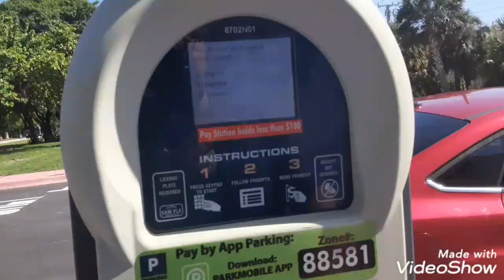Mukbang fully loaded publix sandwich at night